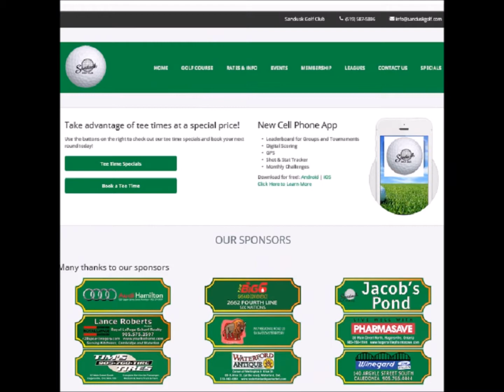Hole Sponsorship Video 2018